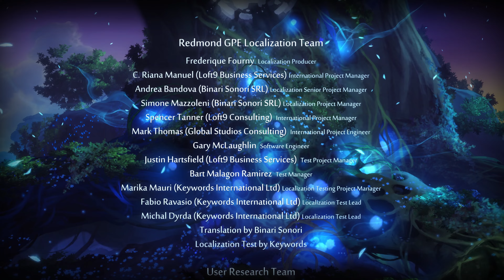Ori and the Blind Forest 🌳 10 - Das Finale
Lasst gerne ein Like, Kommentar oder Abo da, falls euch das Video gefällt ✌️